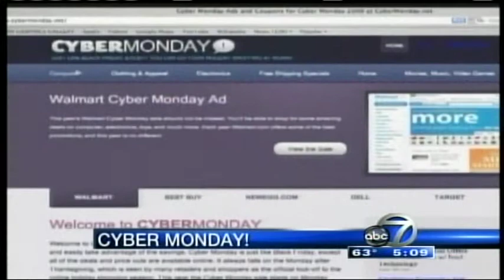Cyber Monday begins on Saturday GMS 11 30 15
GMS in laughing fit over Cyber Monday. beginning on Saturday